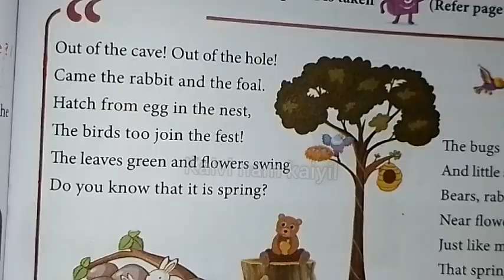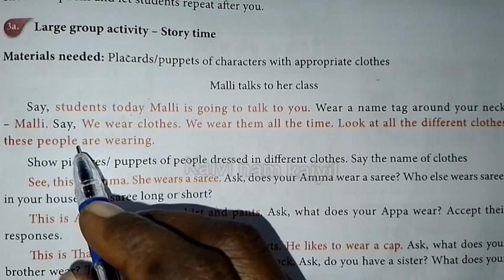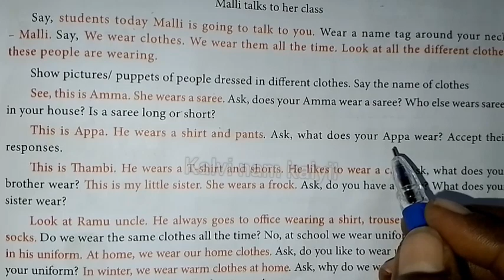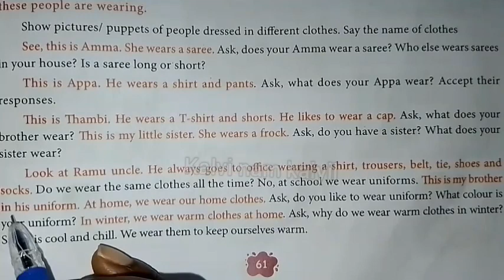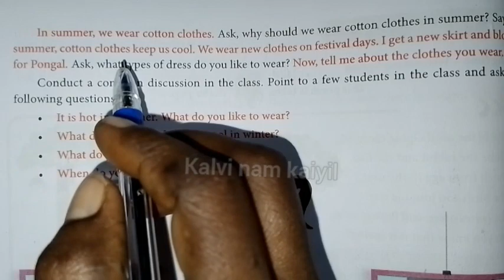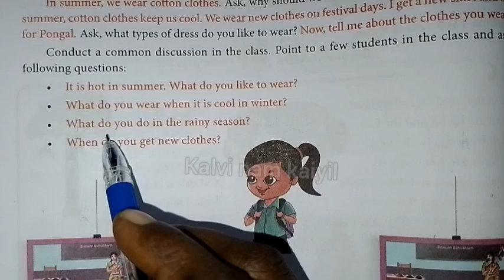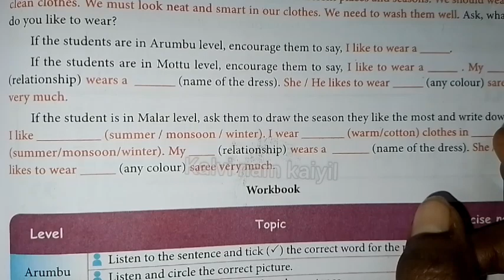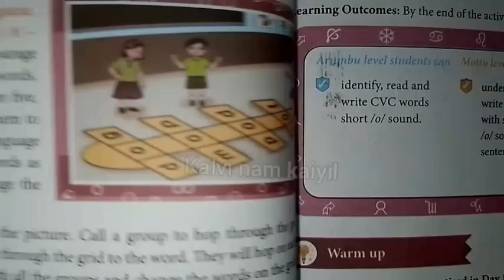seasons|day3|unit 5|term2|1-3rd english thb|ennum....